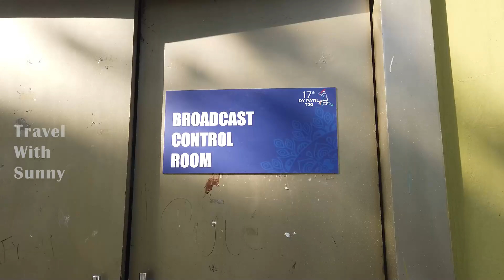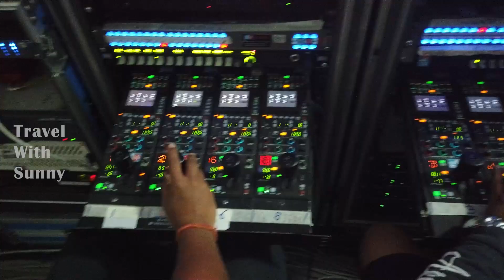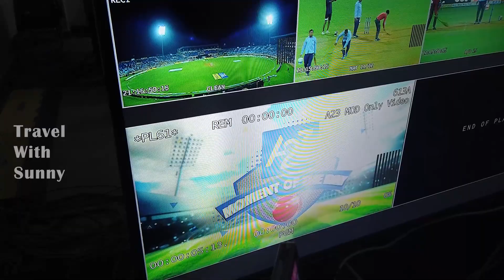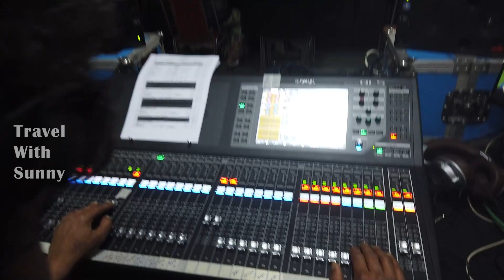ಕ್ರಿಕೆಟ್ ಟಿವಿ ಕಂಟ್ರೋಲ್ ರೂಂ. Broadcast Control Room Kannada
This video is in Kannada version, which explains how a sports broadcast works, how it is produced and the signals reaches you, either it is IPL, ISL, CCL, Cricket, Football any sports.